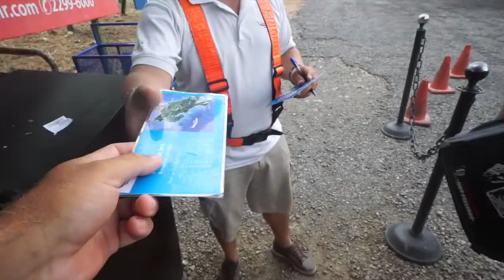HOW DID WE SURVIVE???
How did we survive 7 days in the Costa Rican tropical rainforest??? Here's the story...